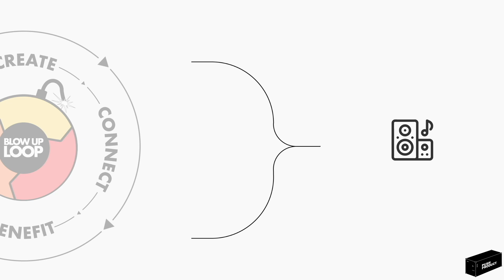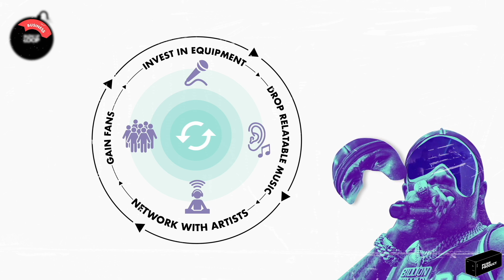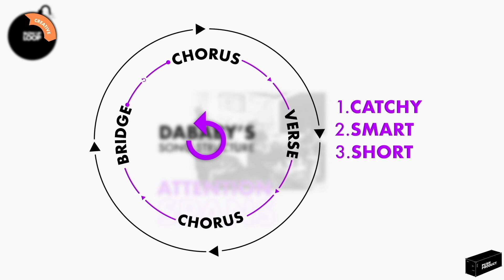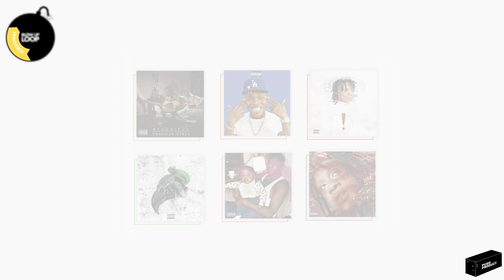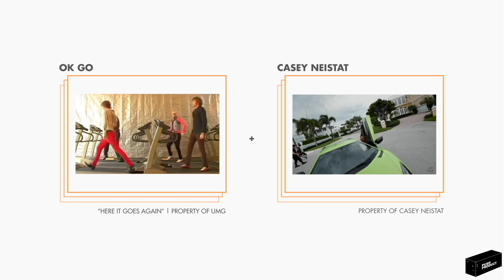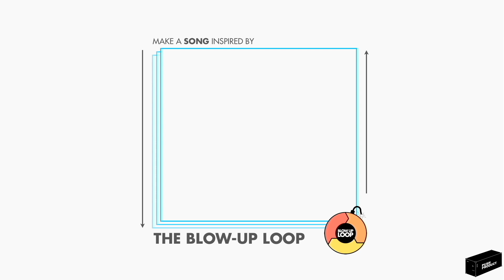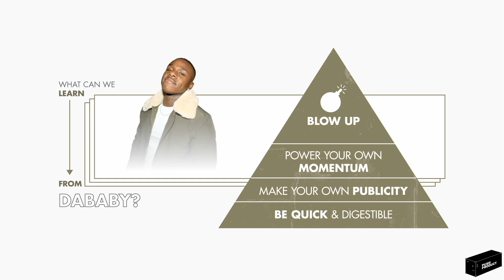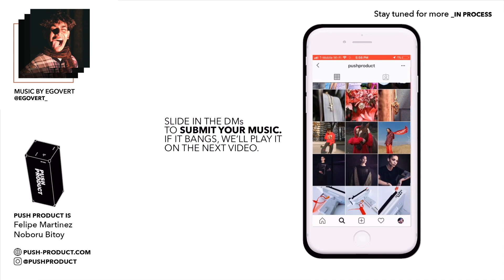DABABY's Recipe For WINNING (How DaBaby Became DaBaby)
_IN PROCESS
EP.18 | DABABY

2019 was the year of DaBaby- and there's a specific reason why he rose to the top. In this episode of _IN PROCESS, we’re taking a look at the rising rap megastar, and analyzing his specific creative method.

He did it all by applying a very specific pattern to everything he makes. We call it the “BLOW UP LOOP”. It’s a game plan that repeats itself in circular fashion– compounding on success.

Musically, DaBaby creates songs that effectively connect to all kinds of groups: He's got fans old and new. But these songs are built to grab & hold your attention; then leave you wanting more. He knows ATTENTION SPANS are lower than ever– so in this Loop process he utilizes catchy hooks + punchlines, and closes songs early with a revisit to the chorus. This strict format compels listeners to run it back. The more you listen, the more you want another one. That’s when he drops a new track, and you’re going for another trip around the loop.

This loop defines his music and marketing. By revisiting opportunities and placing a new exciting spin on things, DaBaby has managed to move at warp speed in such a small period of time. As you watch this video, take notes and build on what DaBaby's already built. Start your own loop of success, and take it to top speed.

That’s what it means to PUSH PRODUCT.

Want to collab? Shoot those DMs + Emails!